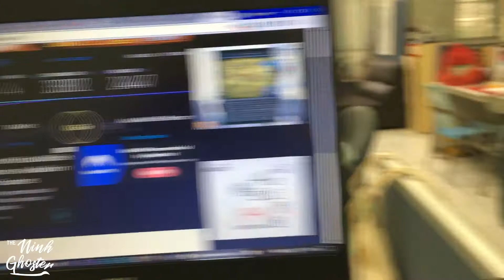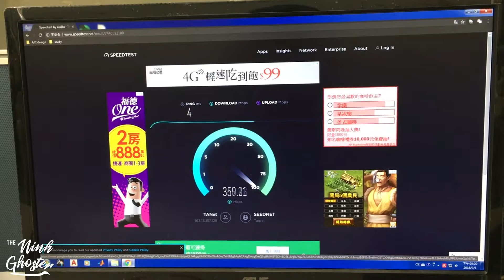So sánh tốc độ wifi và mạng dây ethernet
This video present for the internet speed in the reality
Location: New Taipei

Host: Ninh Ghoster